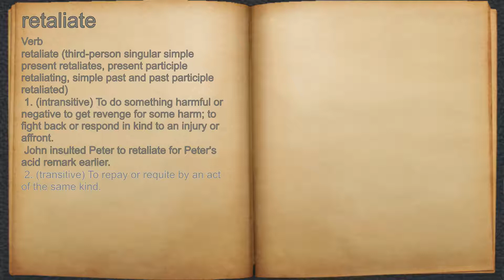What does retaliate mean?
A spoken definition of retaliate.

Intro Sound:
Typewriter - Tamskp